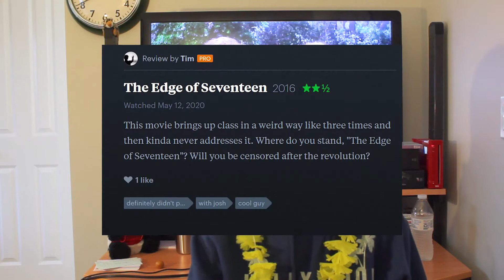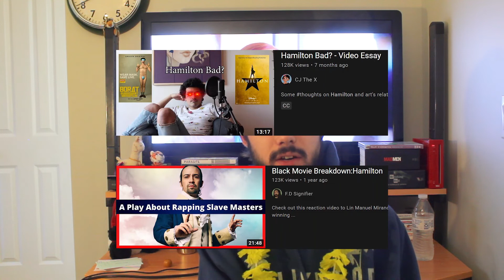How the Kissing Booth Movies (Don't) Deal With Class - A Video Essay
A 20-minute class-based analysis into "The Kissing Booth." Really.

0:00 Intro / Tantalus
2:02 Part 1 / Heathers
5:27 Part 2 / Parasite
8:14 Part 3 / The Kissing Booth
17:24 Conclusion / Hamilton